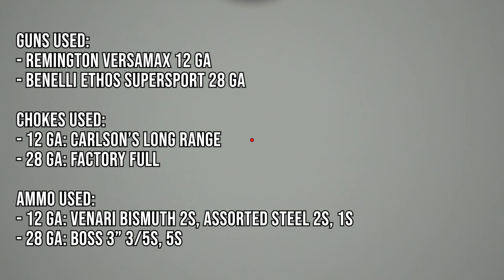Goose Hunting Highlights - with a Shotkam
The 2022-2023 goose hunting season has come to an end. This is a Shotkam montage of the geese Matt bagged with his 12 and 28 gauges. It was a good season of goose hunting.

HUNTING GEAR:
- Benelli Ethos Super Sport 28 ga, Tristar Viper G2 28 ga, Remington 870 20 ga, Winchester SX4 20 ga, Remington Versamax 12 ga
- Kayaks: Old Town Discovery 119, Old Town Big Water 132